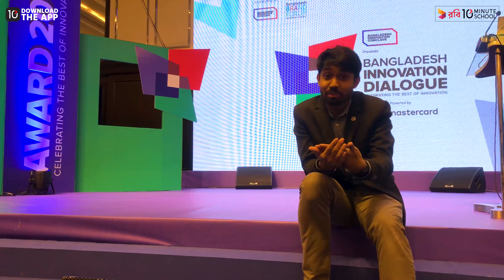Effective Speech Delivery in Public Speaking | Public Speaking for Beginners | Ayman Sadiq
How to Deliver a Speech Effectively | Public Speaking Techniques | Public Speaking | Public Speaking Skills | Public Speaking Tips Beginners | How to Give Your Speech | Body Language for Public Speaking | Body Language Tips for Public Speaking

এই কোর্সটিতে আপনি যে বিশেষ পাঠগুলি পাবেন তার মধ্যে রয়েছে কীভাবে মানুষকে আপনার বলা কথার প্রতি আরও আগ্রহী করে তোলা যায়, উপস্থাপন করার সময় আপনি ব্যবহার করতে পারেন এমন কার্যকর যোগাযোগ কৌশল, দুর্বল বক্তব্য এড়ানোর উপায়, জনসাধারণের সামনে কথা বলার উদ্বেগ কাটিয়ে ওঠার কৌশল এবং আরও অনেক কিছু!

Instructor Name: Ayman Sadiq
Chief Executive Officer, 10 Minute School

00:00 Public Speaking Session
00:11 Be Spontaneous
00:31 Speak Your Audience's Language
00:54 Tell a Story
01:56 Add Humor
02:27 Speech Delivery Tips